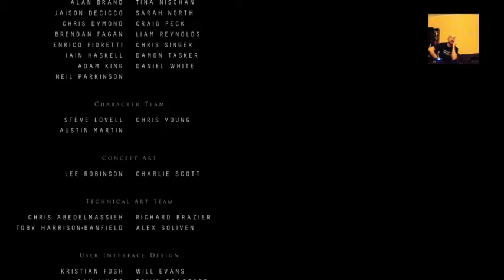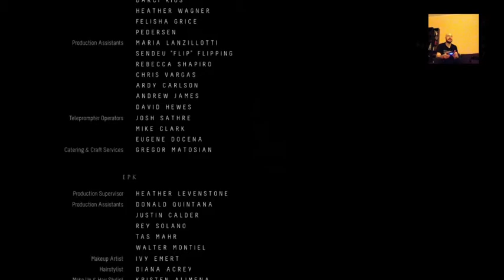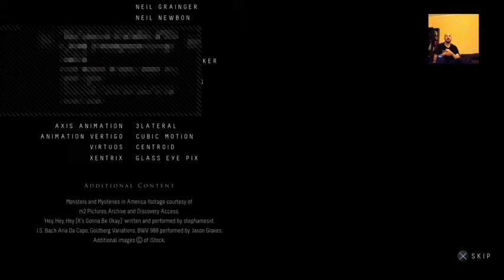Calvicci Makes His Pants Brown (Part 3)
Part 3 (and final!) of Calvicci's playthrough of Until Dawn. What a blast!